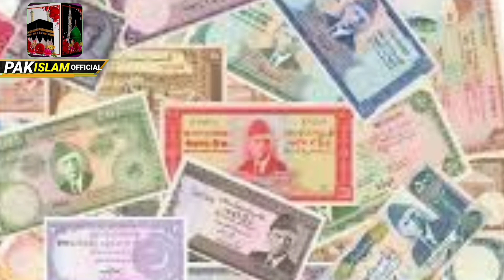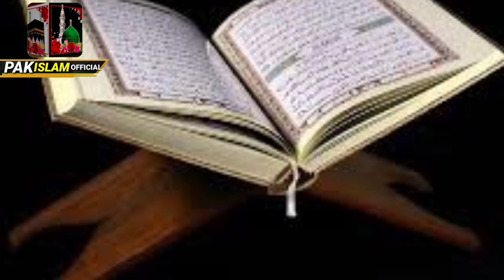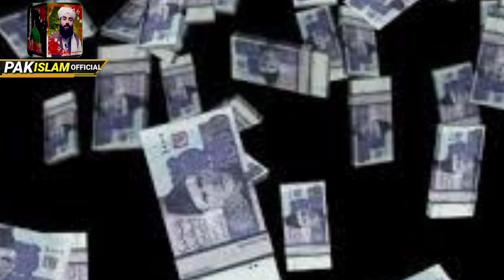Aaj Taaq Raat He Ek isam Padh Lan . Ameer Hone ka Khas Wazifa . Pak islam official